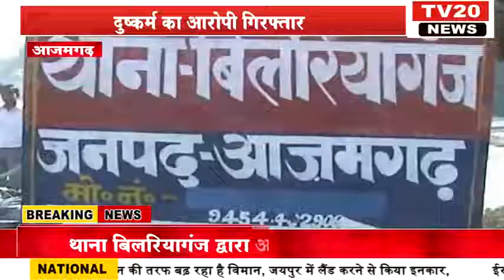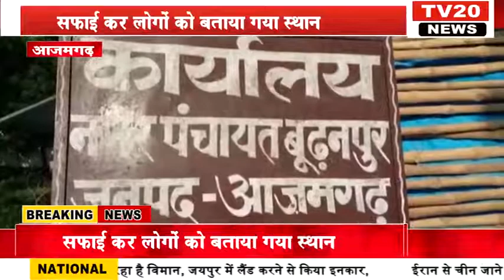TV20 NEWS पर 05 /10/2022 की दिन भर की अपने शहर की तमाम खबरे देखें सरपट अंदाज में....